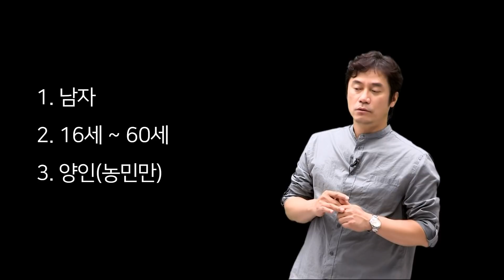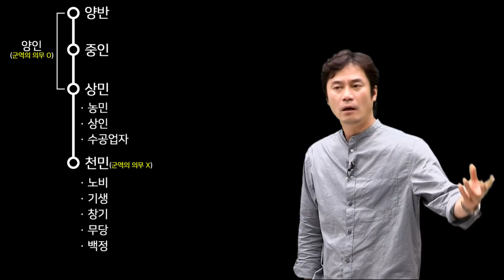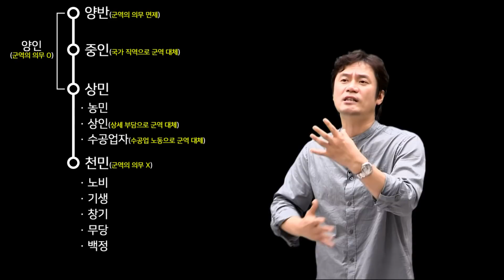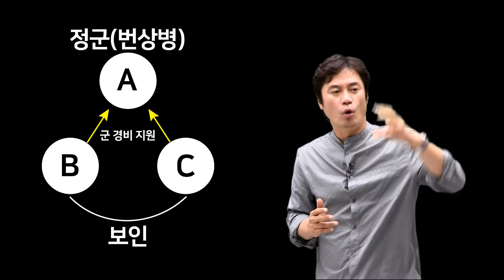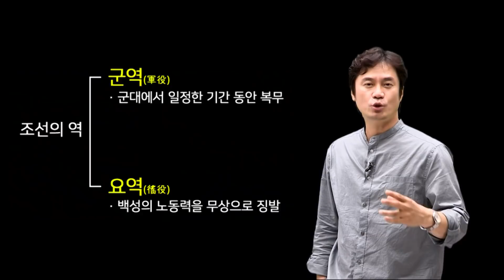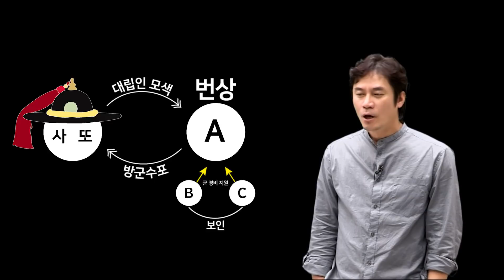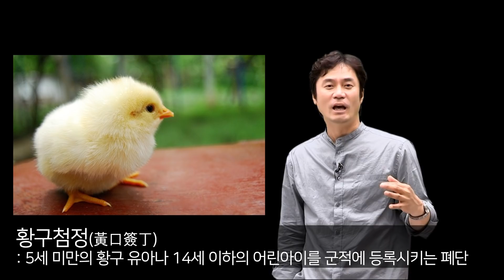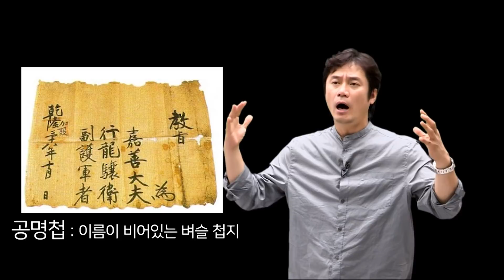조선 시대 무슨 수를 써서라도 병역기피를 해야했던 이유